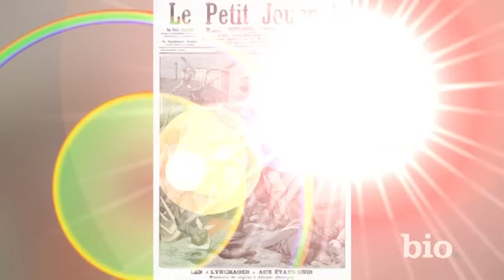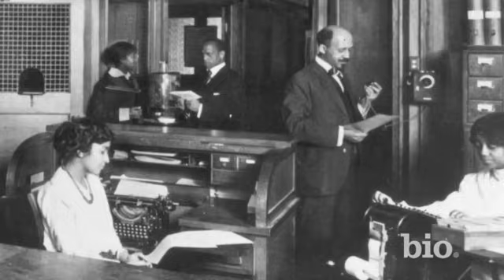Booker T. Washington: Founder of Tuskegee University & Champion for Civil Rights | Biography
Born into slavery, Booker T. Washington put himself through school, became a teacher, and founded the Tuskegee Normal and Industrial Institute in Alabama (now known as Tuskegee University), which focused on training African Americans in agricultural pursuits. Find out more about his life in this short biography.